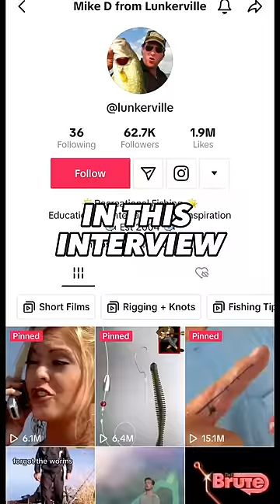THE GREATEST FISHING LURE EVER MADE! 🐐👀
GARY YAMAMOTO CREATED THE MOST ICONIC LURE EVER… WITH A PEN!!